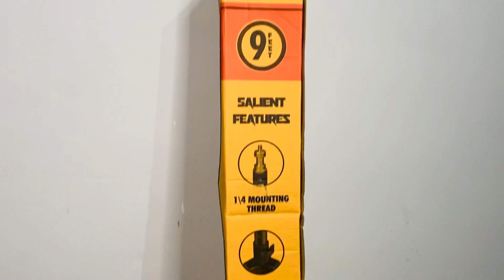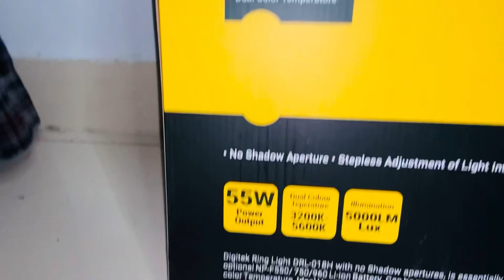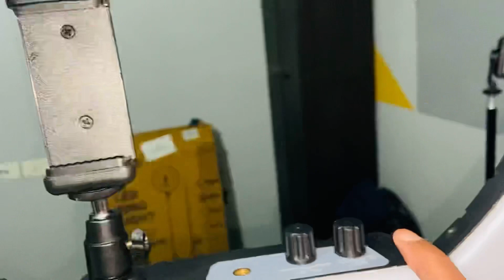Digitek Ring Light 18 Inches || Best ring light || Ring Light Review || How To Use ??